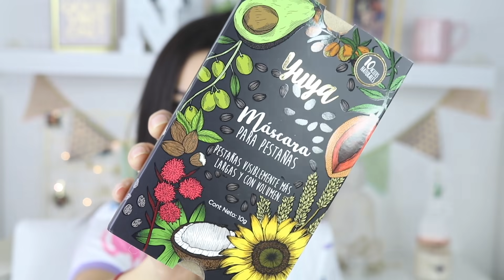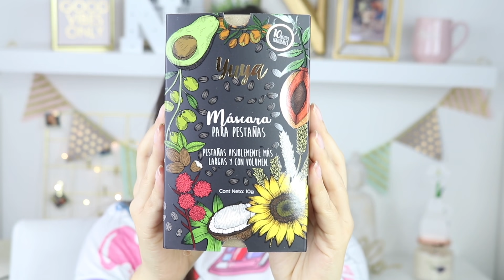YUYA “10 ACEITES” La NUEVA Máscara de Pestañas!!!